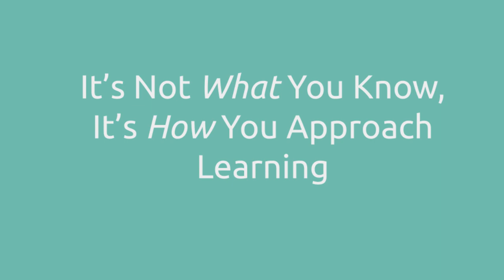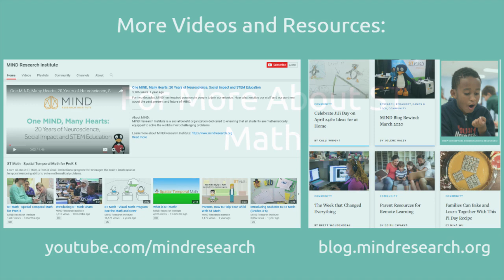Developing Our MathMINDs | Week 1 (Part 1)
Developing Our MathMINDs series or conversations and resources about math that is intended to be a journey of growth with families over several weeks. Each week, MIND's Lead Mathematician and Product Director Brandon Smith and Content Development Manager Nina Wu will be talking about the adjustments families are making to learning at home, and the opportunities this situation provides for changing our relationship with math.

Some of the content and resources provided will be connected to our ST Math program, which is free to access through the end of June 2020. We'll also be providing additional resources and math experiences that are program-agnostic, and are designed to support learning at home.

Each week, both the video conversations and resource links will be posted on the MIND Blog as well as on our YouTube page.

We look forward to embarking on this mathematical journey together with families!